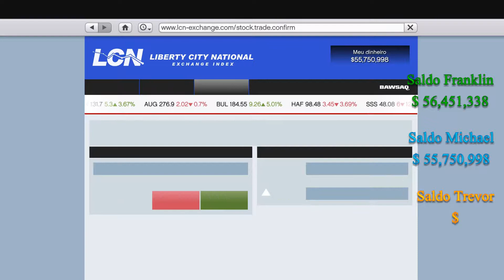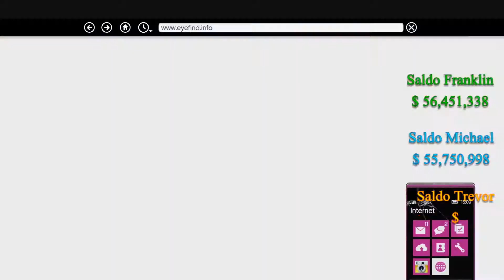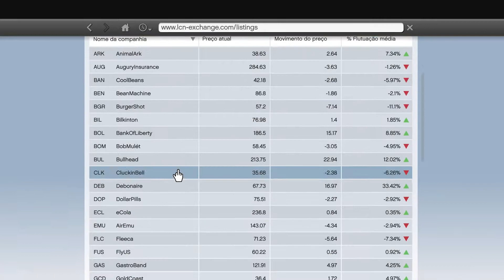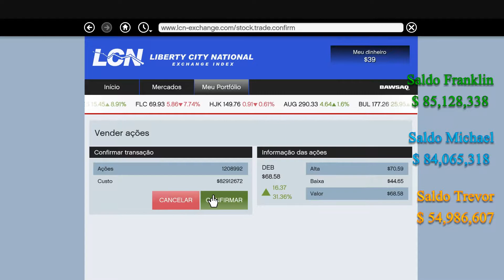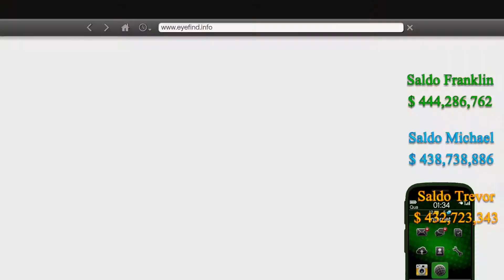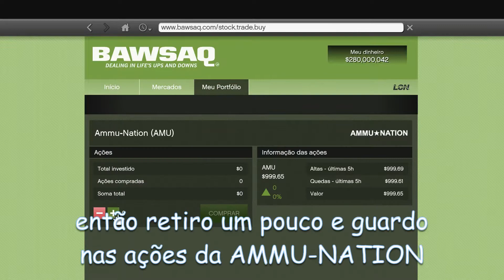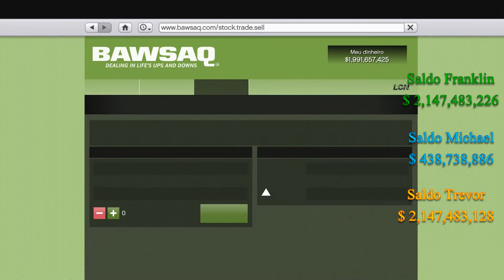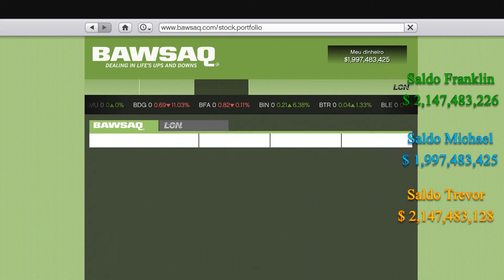GTA5 Modo História: Ficando Rico com os 3 personagens ($2 Bilhões) após 2° missão do Lester 28% game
Ficando Rico terminando missão do Lester com $444 Milhões em 28% de jogo. Investindo na DEBONAIRE (+55%) e depois na REDWOOD (+330%)